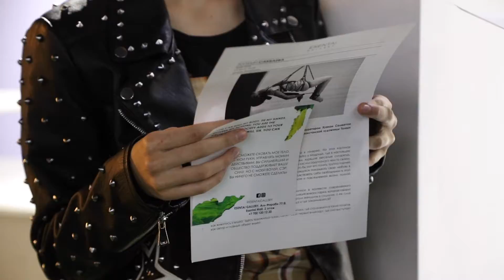Personal exhibition of Tolkyn Sakbayeva | Teen Park